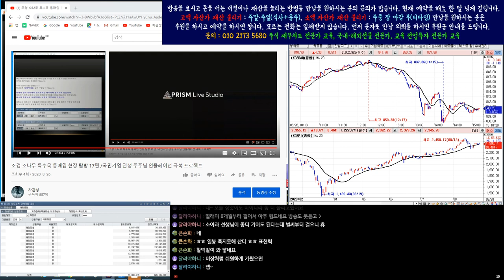코스피/코스닥/삼성전자/코덱스 레버리지 인버스 실시간 시황 분석 6부